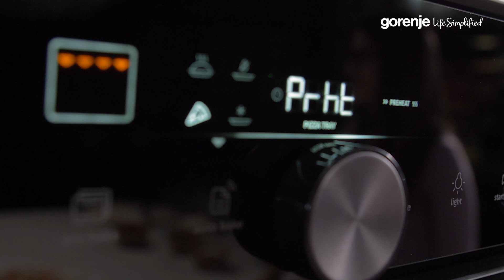Gorenje PizzaPlus Built-in Oven, model GO66E PIZZA350C- How it works